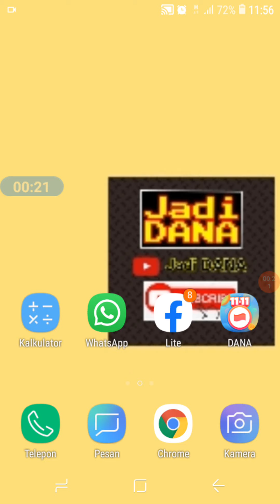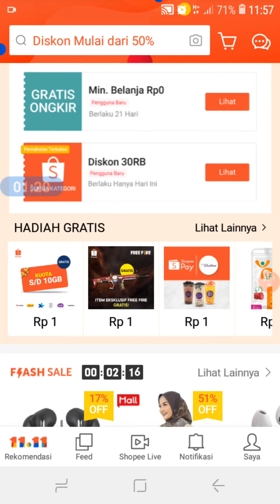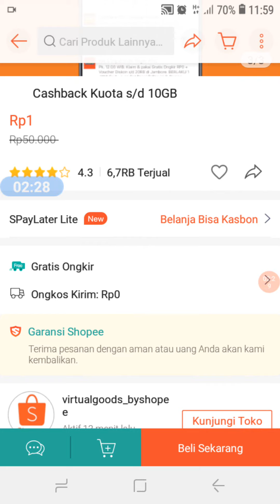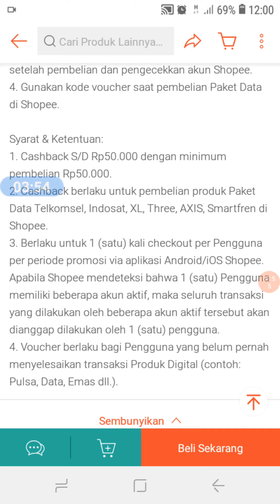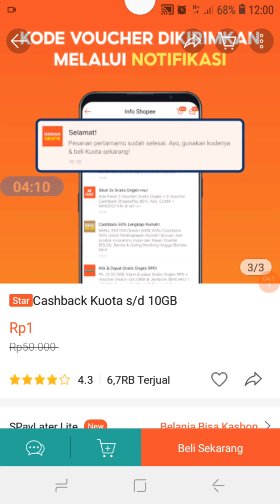KUOTA GRATIS 10 GB - Cara Mendapatkan Kuota Gratis Terbaru 2021 Dari Shopee